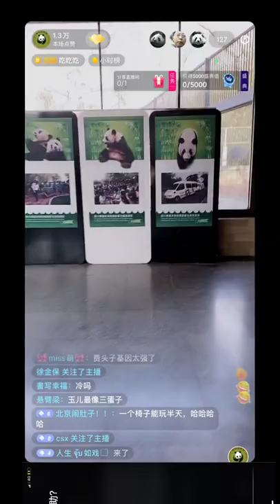panda short trending panda 1705 tiktok Douyin hottrend shorts youtubeshort